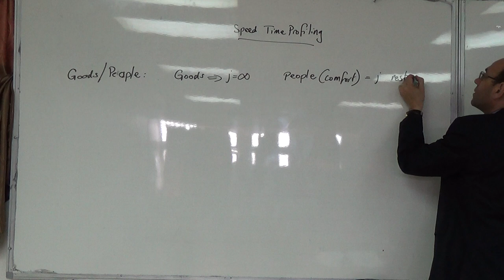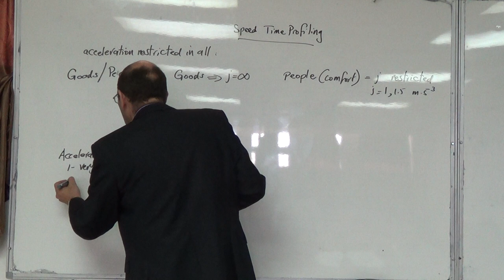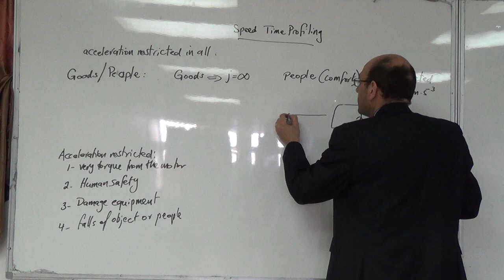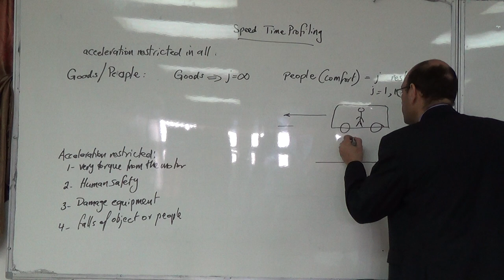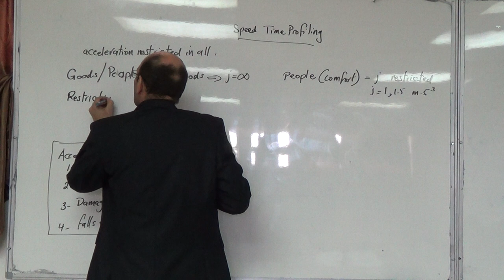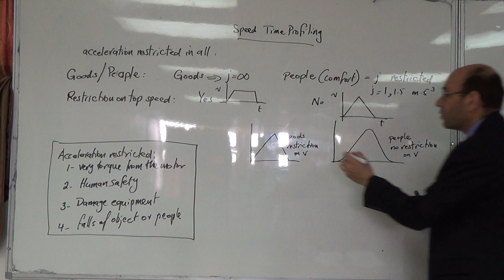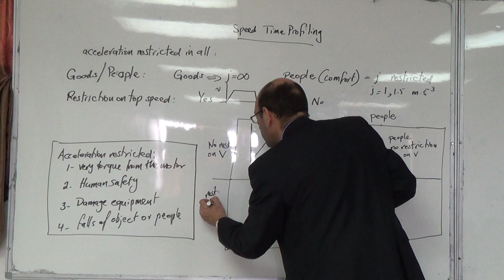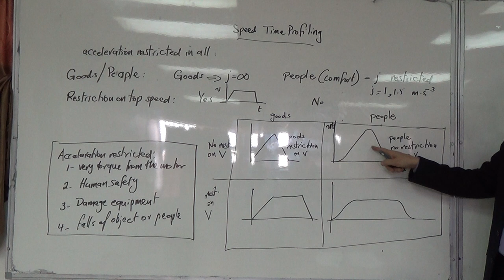Overview of speed time profiling for goods and people as well as speed restriction, 12/3/2015